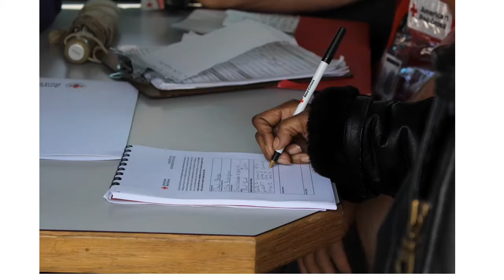Family Escapes Home Fire, Red Cross Volunteers Respond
No one was hurt when the Montgomery family home on Buckingham Avenue in Cleveland went up in flames.  Red Cross volunteers responded, offering help and hope.